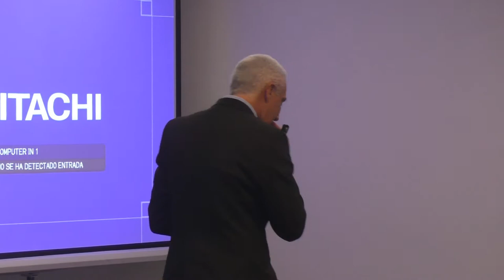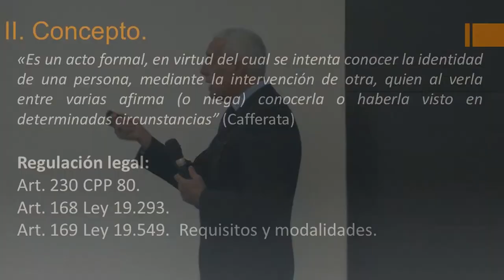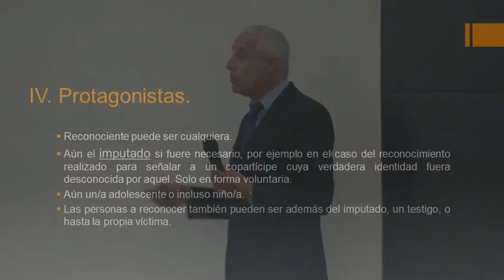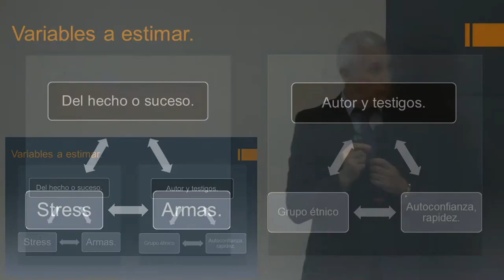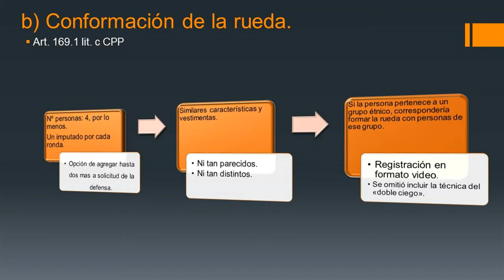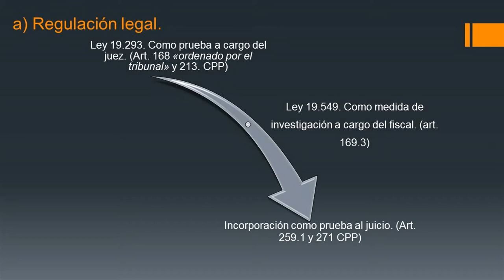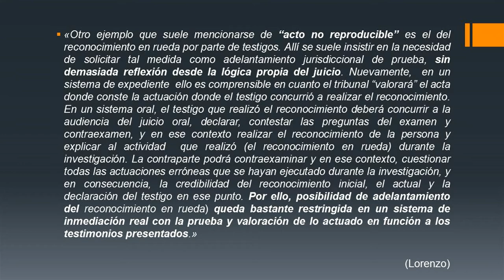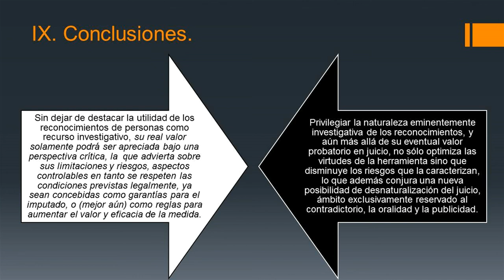4. IV Seminario de DERECHO PROCESAL PENAL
IV Seminario de DERECHO PROCESAL PENAL
Las Audiencias en el eje del nuevo Proceso Penal

25 de abril

Audiencia de Formalización
Audiencia con detenido o sin detenido. Contenido de la audiencia: sustentación de la formalización, alegación de la víctima, contestación de la defensa. Control de detención. Decisión sobre la admisión de formalización. Pedido de medidas cautelares. Decisión sobre la admisión de formalización. Pedido de medidas cautelares. Decisión. Recursos.
Mesa: Alejandro Abal Oliú – Bernadette Miniville – Alberto Reyes

Audiencia de control de acusación
Cuestiones previas. Proposición y admisión de la prueba. Acuerdos probatorios. Recursos.

26 de abril

Audiencia de juicio
Principios de la audiencia. Alegatos de apertura. Recepción de la prueba: examen directo y contra examen de testigos, objeciones. Alegatos finales. Sentencia

Otras Audiencias
Audiencias de prueba anticipada. Audiencias de incidentes. Audiencias de habeas corpus.

La inteligencia, la tecnología y la experiencia profesional
necesarias para obtener respuestas confiables.

Para más información, llámenos al , escríbanos a o visítenos en Ituzaingó 1377 PB (frente a la Plaza Matriz)